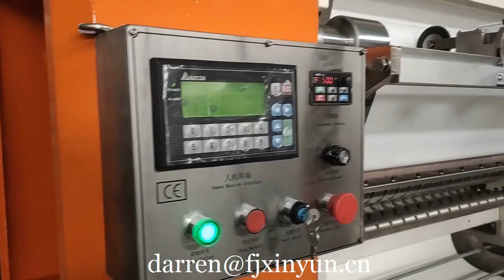19cm facial tissue machine manufactuer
Contact person: Darren Pan
M.B:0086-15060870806 (Viber Wechat and WhatsApp)
Skype:peilun87